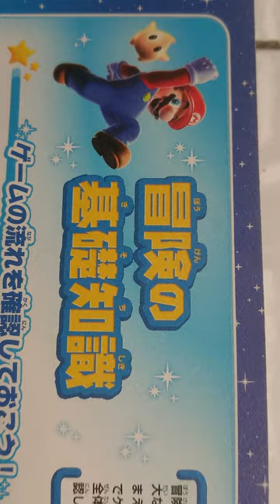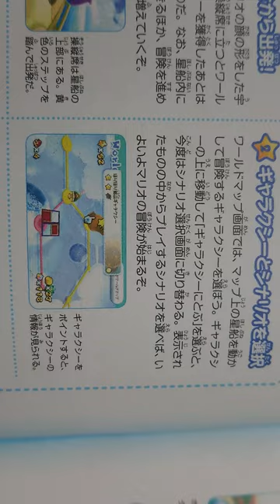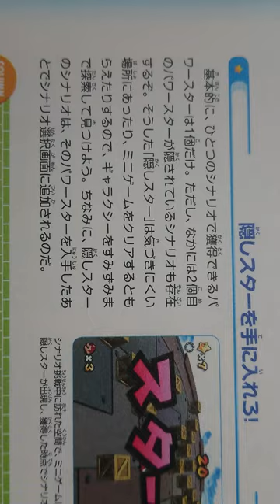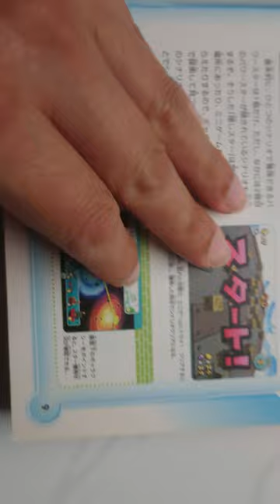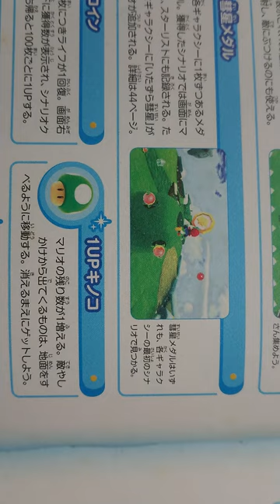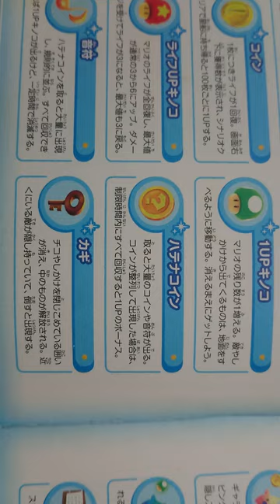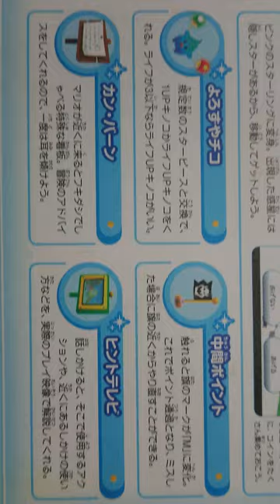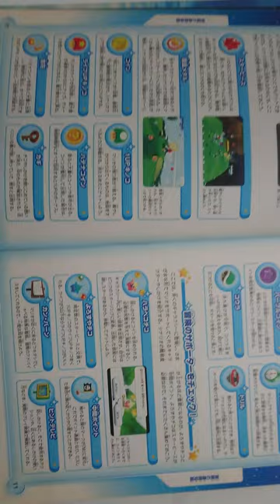Sách Trò Chơi Điện Tử Nhật - Phần 7 - Trang 008 - 011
Quay tại nhà. Đã có vấn đề tải video lên và bị thiếu. Lần nay có đầy đủ rồi nhe.
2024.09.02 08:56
Phạm vi công cộng